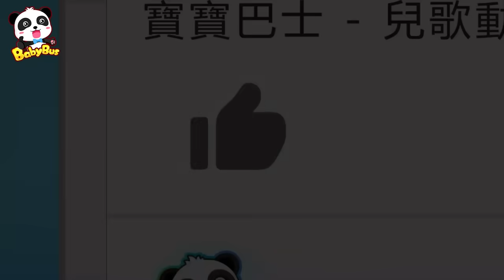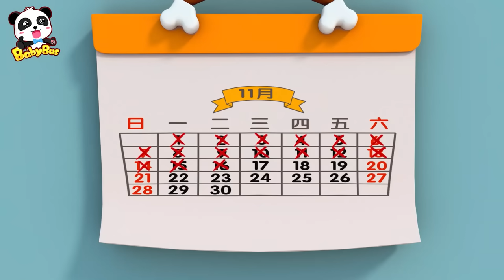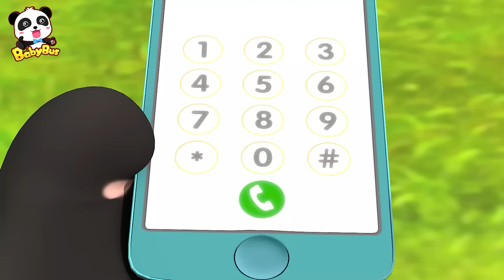魔法雲朵變變變+更多 | 奇妙漢字 | 車車 | 兒童卡通 Kids Cartoon | BabyBus | 寶寶巴士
劇情簡介💖
奇奇和小夥伴們認識了新的好朋友——會魔法的雲朵~

影片內容💖
00:00 神奇的雲朵
06:45 奇妙玩具店
12:08 神奇的售貨機
17:49 免費的可樂
24:38 飢餓的道哥
31:44 智鬥小偷
37:38 蛋寶寶曆險記

3. 更新中-美食小當家動畫 | 卡通動畫 | 好習慣, 識顏色 | 兒歌 | 故事 | Kids Cartoon | 寶寶巴士 | BabyBus
4. 更新中-汽車兒歌 | 交通工具兒童歌曲 | 聽歌曲學認車 | 卡通動畫 | 兒歌 | 啟蒙 | 寶寶巴士 | BabyBus

BabyBus能幫助孩子：
★獨立思考
★建立自信心
★尊重他人
★探索世界